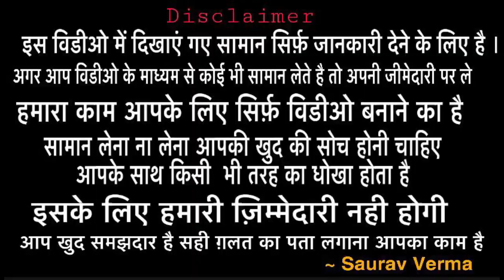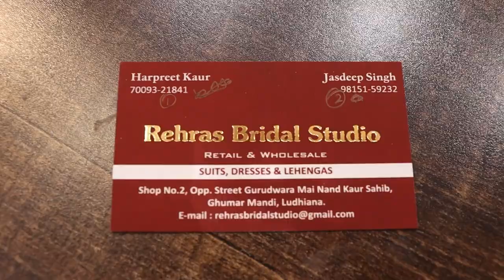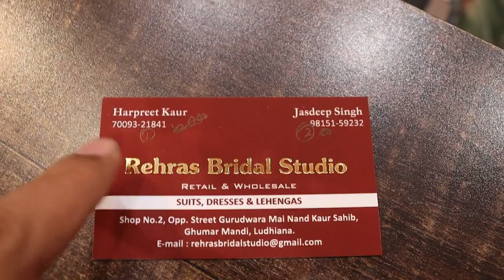लुधियाना Ghumar Mandi मार्केट कलेक्शन । premium suit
Hlo friends

Searching Tags
Wedding wear
Party wear cloths

Lehenga choli
Bridal lehenga
Searching tags
Cloth merchants
Suit merchants
Ladies Punjabi suit
Garam suit
Pashmina suit
Winter collection
Welcome business channel

Ladies suit
Punjabi suit
Embroidered suit
Welcome business
Suit shop
Ludhiana
Delhi wholesale market
Surat wholesale market
Gandhi nagar
Wholesale market of ladies gown
Garara sharara
Cotton suit
Jam cotton
ladies gown biggest market, wholesale market of ladies gown, girls westurn clothe wholesale market, crop top market, ladies gown new design, Latest Evening Gowns, Party Wear Designer Dresses market, designer party dresses market, top 10 best Indian gowns design, gandhi nagar clothe market, gandhi nagar delhi, Designer Gowns, long gown market, ethnic gowns market, girls clothes in cheap price, wedding dresses, Ludhiana wholesale market, Welcome business gown, Welcome business